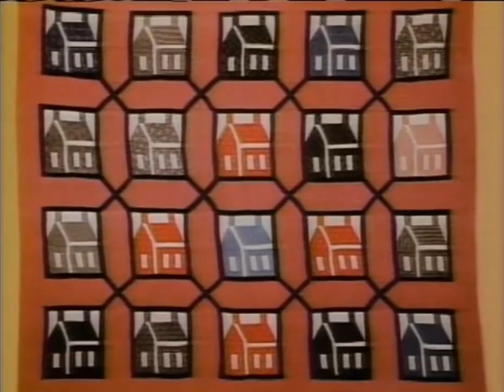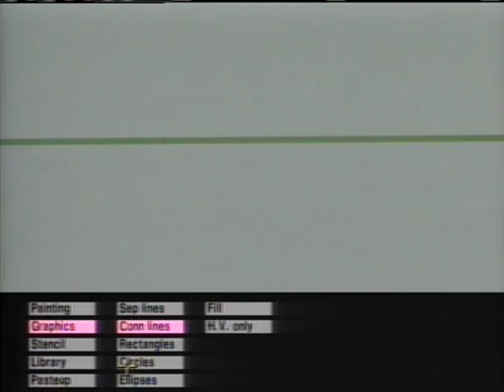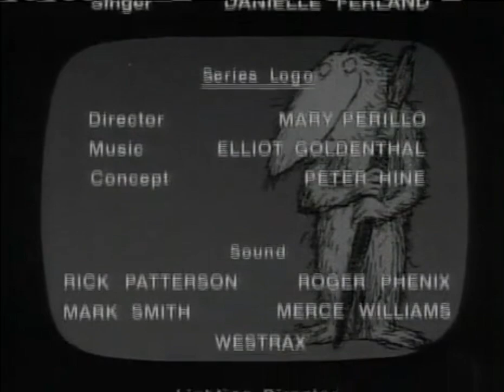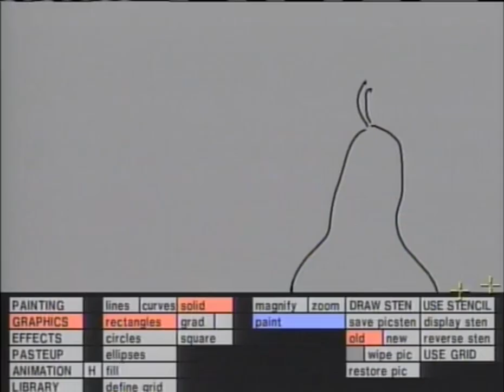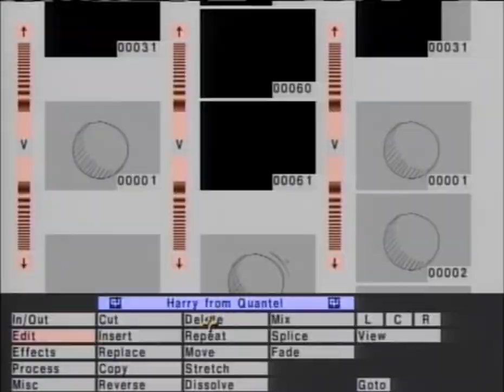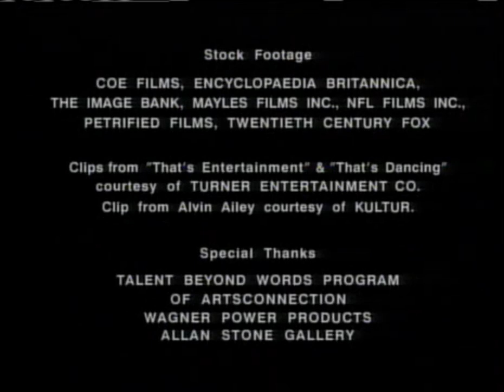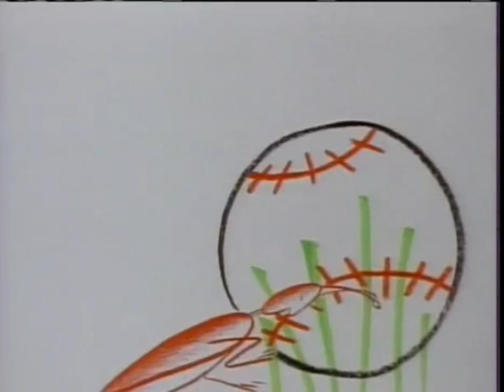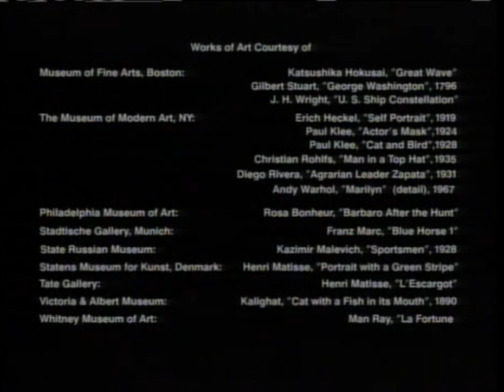Behind the Scenes (1992) Volume 1: Painting & Drawing With Penn & Teller